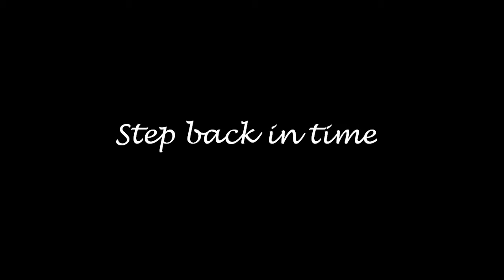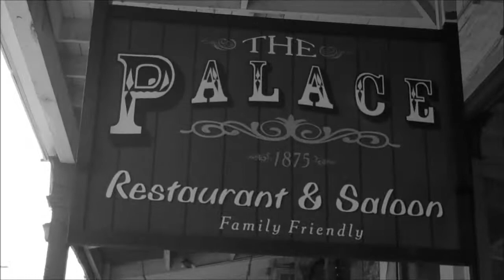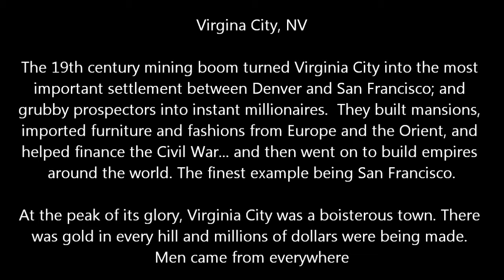Step Back in Time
Went site seeing with my father today. He is visiting for a few. Well, he is a history buff, so we decided to take a trip to Virgina City, NV. Hope you like the footage, I am not a film expert.